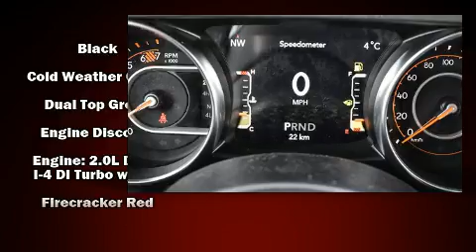2020 Jeep Wrangler Unlimited Sahara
Islington Chrysler FIAT
5476 Dundas Street West
in Toronto (Islington), ON M9B1B6

Familiarize yourself with the 2020 Jeep Wrangler. It features an automatic transmission, 4-wheel drive, and a 2 liter 4 cylinder engine. Jeep prioritized comfort and style by including: 1-touch window functionality, a tachometer, an automatic dimming rear-view mirror, heated seats, power door mirrors and heated door mirrors, skid plates, and cruise control. Features such as automatic climate control and leather upholstery prove that economical transportation does not need to be sparsely equipped. Audio features include an AM/FM radio, steering wheel mounted audio controls, and 9 speakers, providing excellent sound throughout the cabin. Jeep ensures the safety and security of its passengers with equipment such as: dual front impact airbags, front side impact airbags, traction control, brake assist, a panic alarm, an emergency communication system, and 4 wheel disc brakes with ABS. For added security, dynamic Stability Control supplements the drivetrain. Our aim is to provide our customers with the best prices and service at all times. Please don't hesitate to give us a call.